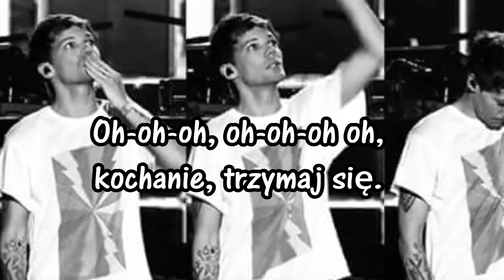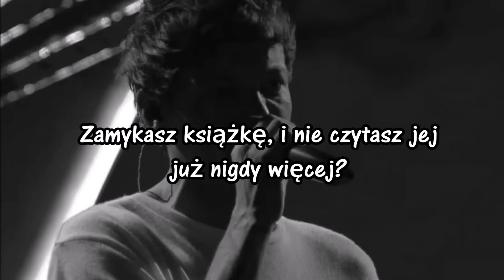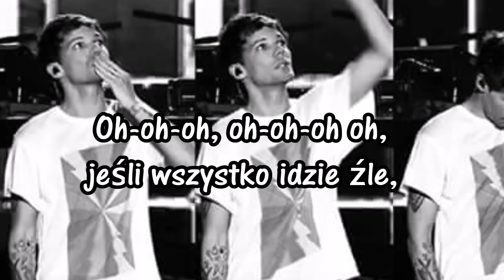Just Hold On - Steve Aoki & Louis Tomlinson [TŁUMACZENIE PL]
OPIS!
Tłumaczenie nie jest zbyt dokładne, to dopiero drugi raz kiedy biorę się za tłumaczenie piosenki. Jeżeli zauważyliście jakieś błędy, napiszcie w komentarzu.
Dziękuję.
Dzięki Zofio za pomoc (i tak wszystko przetłumaczyłam ja).